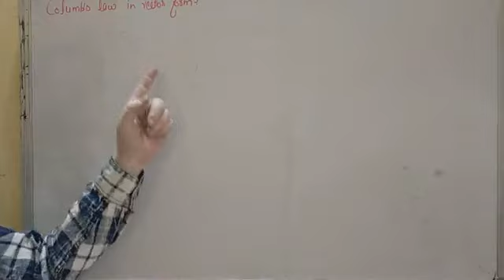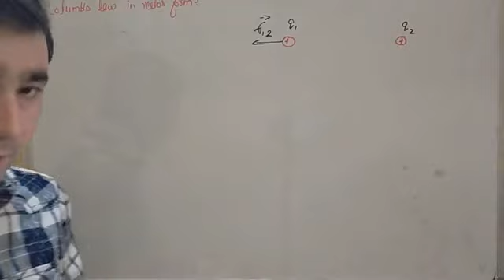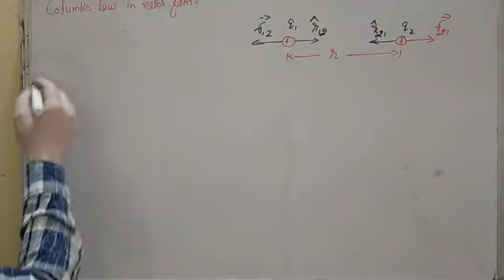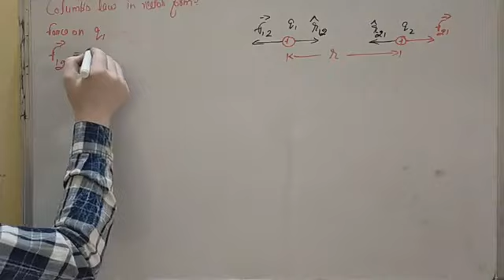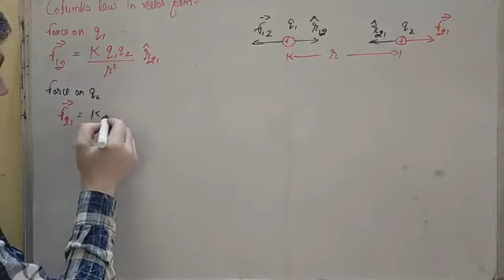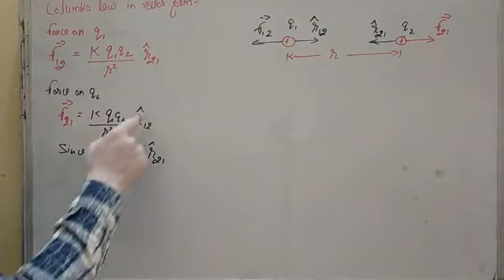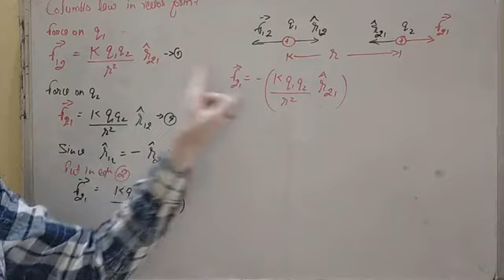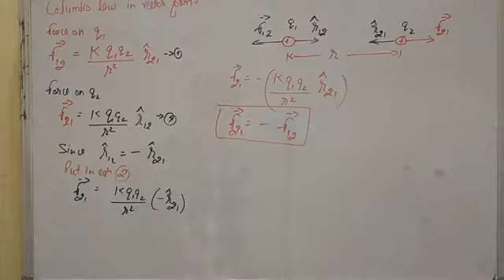Columb's law in vector form